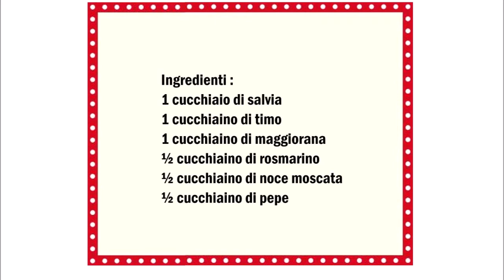Selbstgemachtes Amerikanisches Geflügelgewürz , Condimento americano per Pollo fatto in casa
Deutsch :
1 Esslöffel  Salbei
1 Teelöffel Thymian
1 Teelöffel Majoran
½ Teelöffel Rosmarin
½ Teelöffel Muskatnuss
½ Teelöffel Pfeffer

Alle Zutaten in ein Mixer geben und ein paar Sekunden mixen.

Italiano :
1 cucchiaio di salvia
1 cucchiaino di timo
1 cucchiaino di maggiorana
½ cucchiaino di rosmarino
½ cucchiaino di noce moscata
½ cucchiaino di pepe

Mettete tutti gli ingredienti in un mixer e mescola per alcuni secondi.